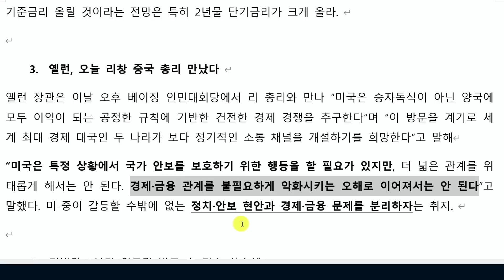미중 갈등해소의 선행조건은? f. 한국외대 국제지역대학원 강준영 교수 [글로벌 이슈체크]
[ ~7/10(월) 모집 종료됩니다. ]
📌 글로벌 선도 기업들의 Web3.0 비즈니스 시행착오와 성공 노하우가 궁금하다면?
Web3.0 비즈니스 컨퍼런스